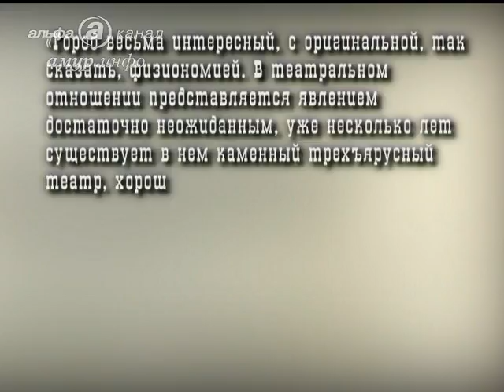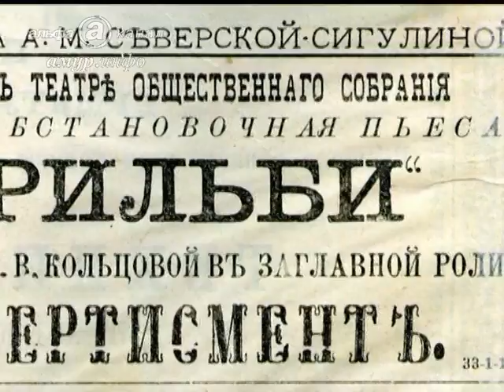Страницы истории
Театр Общественного собрания Ссылка на сайт / Видео предоставлено ТК "Альфа канал"